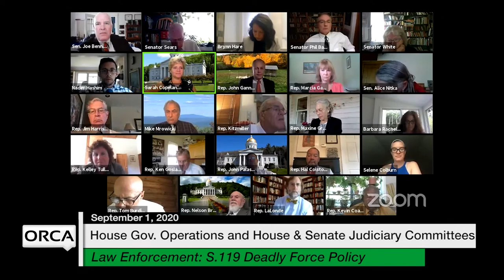Vermont State House - Racial Disparities in the Justice System, S.119 9/1/2020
Racial Disparities in the Criminal and Juvenile Justice System Advisory Panel Report, S.119 Statewide Use of Deadly Force Policy for Law Enforcement